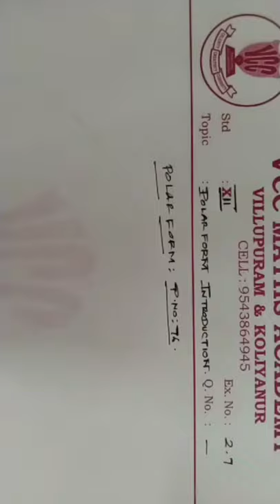12TH MATHS |COMPLEX NUMBERS |EX NO: 2. 7| Q NO :1(i,ii,iii,iv)